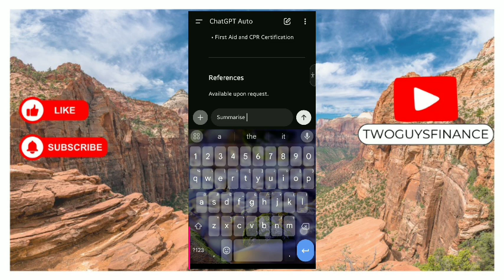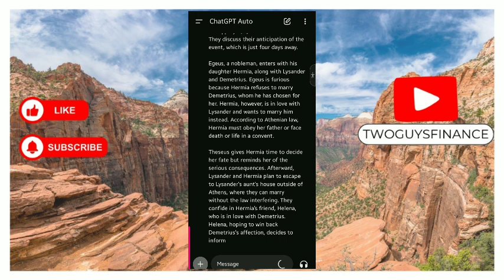HOW TO SUMMARISE A BOOK USING CHATGPT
In This Video, you will learn about HOW TO SUMMARISE A BOOK USING CHATGPT